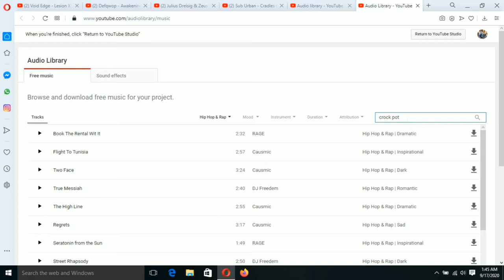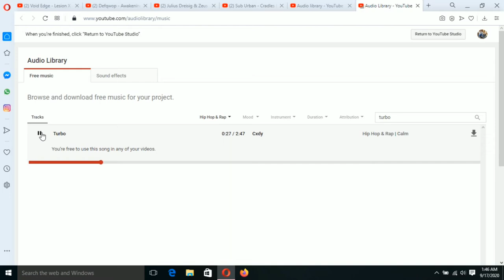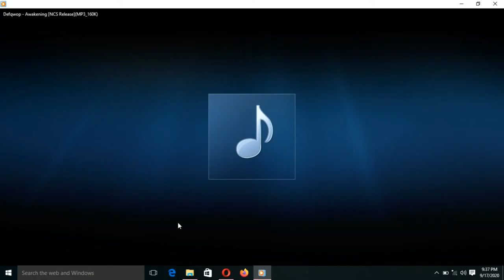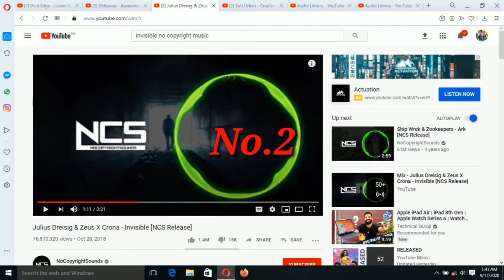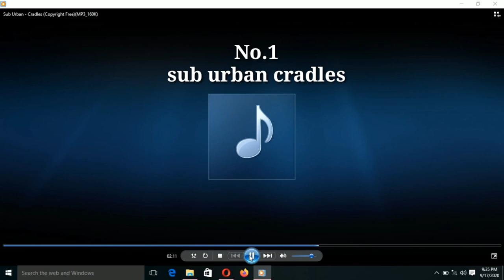Top 6 Background Musics | Most Popular Background Musics | No copyright songs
Hi guys, aaj ki is video me mai apke liye 6 video editing background musics lekar aaya hu to agr apko free copyright background music chahiye apni videos ko edit karne k liye to aap in sabhi musics ka use kar sakte ho

 NAMES OF ALL MUSICS :

 MUSIC NO. 6 : CROCK POT
 MUSIC NO. 5 : TURBO
 MUSIC NO. 4 : void edge lesion x
 MUSIC NO. 3 : defqwop awakening
 MUSIC NO. 2 : invisible
 MUSIC NO. 1 : sub urban cradles